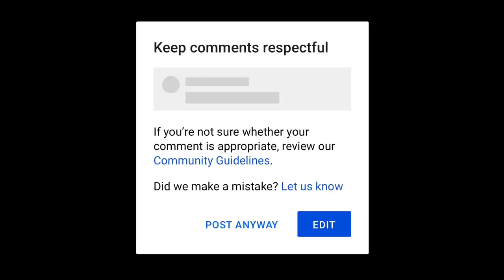Last YouTube Newsflash of the Year... and SURPRISE GUEST! 🤭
Hello Insiders! It's the last newsflash of the year and we've brought back a special guest to say hi. We hope everyone has a wonderful and safe end of year. Looking forward to 2021!

Chapters:

0:00 Intro
0:27 [Launch] Civility Reminders
1:03 UVR Insights with Anthony- Title and Thumbnail
4:25 Surprise Guest!

👕👚SWAG 🎽☕

100% of the proceeds automatically support Red Cross